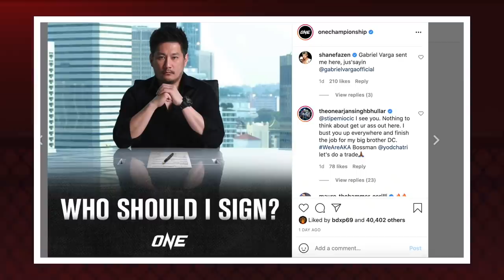MIOCIC CAVA SAÍDA DO UFC